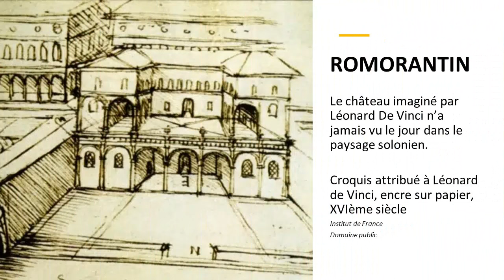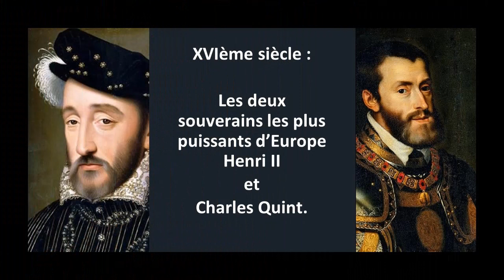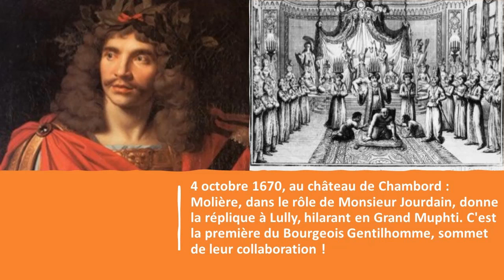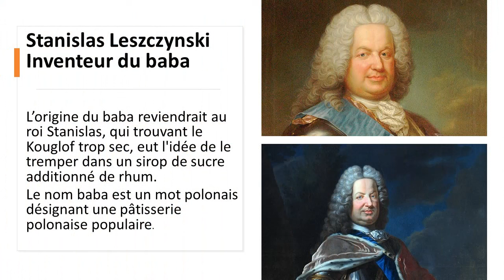Le château de Chambord : le rêve de François Ier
Unique et majestueux, le château de Chambord invite à la rêverie.
Construit au cœur du plus grand parc forestier clos d’Europe, Chambord est le plus imposant des châteaux de la Loire resté intact.
Au total 5 440 hectares, encerclés par un mur de 32 km, cette surface correspond à celle de Paris intra-muros,
Il est consacré monument historique en 1840, cédé à l’Etat en 1930, et inscrit au Patrimoine Mondial de l’UNESCO depuis 1981.

Le Château de Chambord est rattaché à la Couronne de France en 1498 et symbolise la passion du roi pour la chasse et la nature sauvage.
François Ier n’a que vingt ans lorsqu’il est couronné Roi de France le 25 janvier 1515.
Très rapidement, le roi projette deux grands chantiers : construire une nouvelle capitale à Romorantin en Sologne et édifier un somptueux château à Chambord.

La construction de Chambord débute en 1519 et s’achève en 1685, sous Louis XIV.
Il est destiné à servir la gloire du roi et être le symbole de sa puissance. François 1er n’y réside que très peu, au total 72 jours durant son règne.

Réalisation : Isabelle CSV